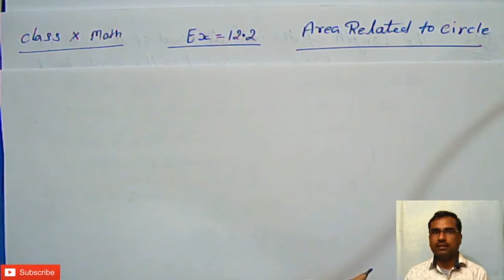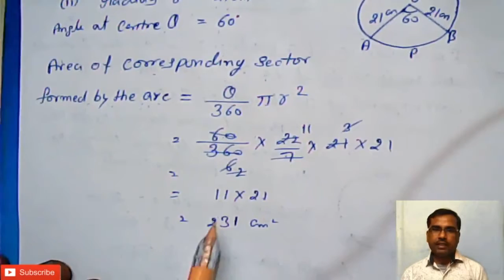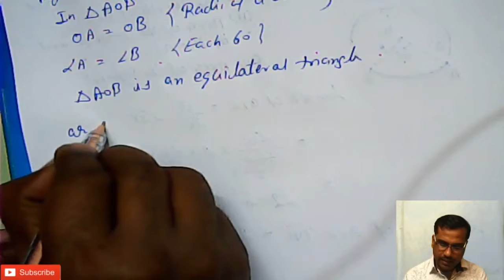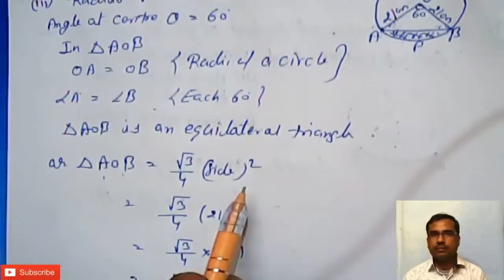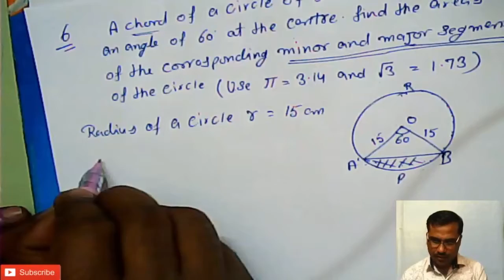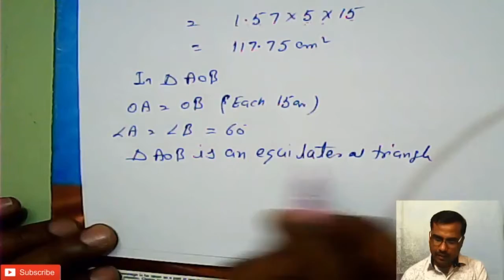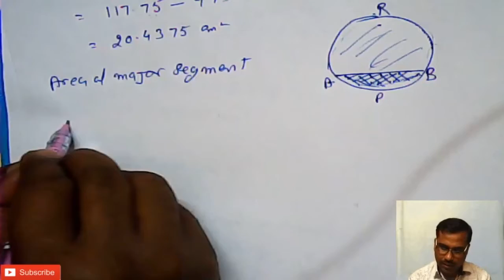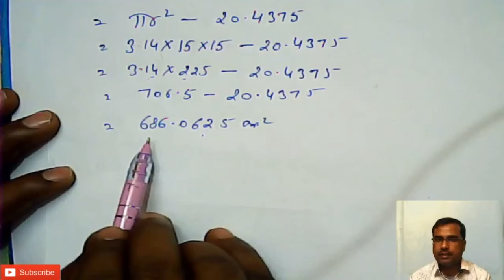Areas Related to Circles class 10 Ch-12 (Ex-12.2) Questions 5 & 6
this video enhance your memory power that help you to remember to the ever last.
Keep smilling...

Continue watching more video PLEASE VISIT